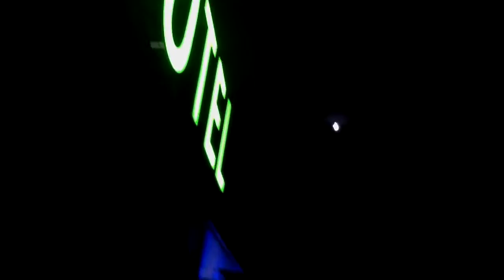Gibson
Looking at the lights